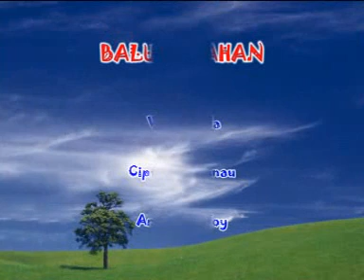Aam Danau - Balu Batahan